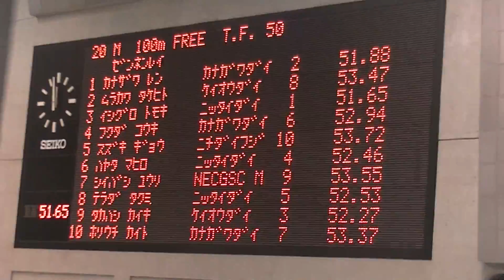相模原公認 100m Fr 村川